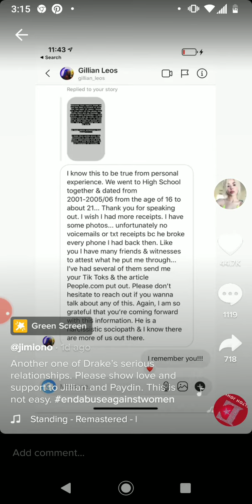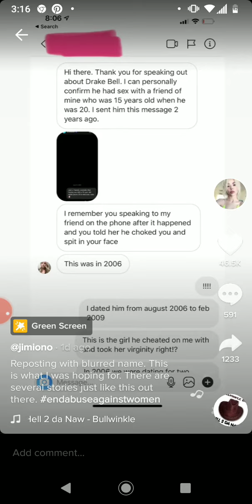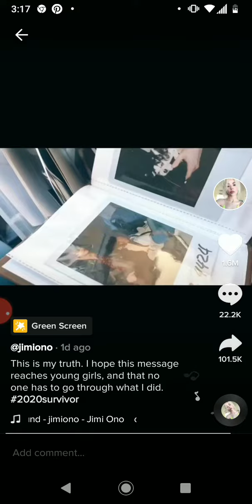Drake pedophile bell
Confirmation of remote views 5 days ago